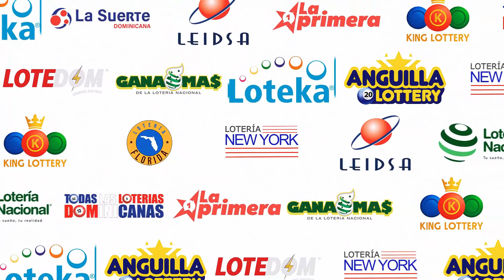Loteria Real De hoy 08 de Febrero del 2023